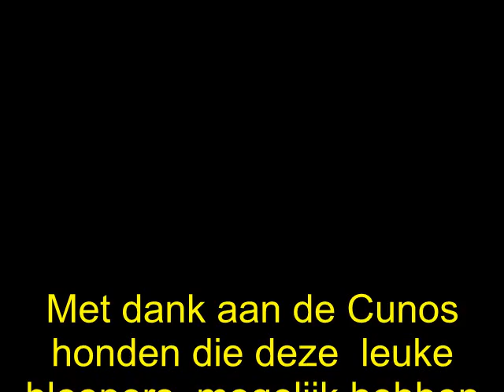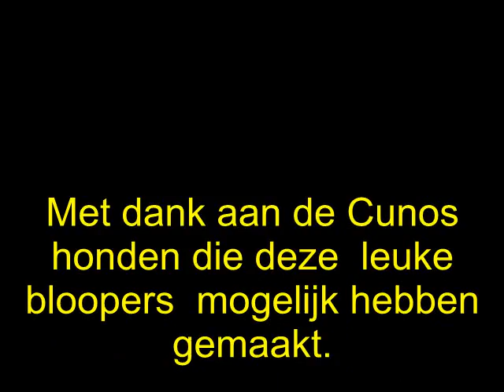30-01-2011_Balkbrug_bloopers_01.avi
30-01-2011 Bloopers gemaakt door de Cunos honden tijdens de wedstrijd te Balkbrug. Met dank aan onze viervoetervrienden.